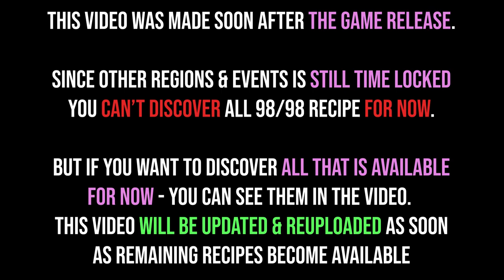Tower of Fantasy All Cooking Recipes Showcase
All Cooking Recipes Tower of Fantasy. Tower of Fantasy showcase of all available cooking recipes. You can see how to cook all food in Tower of Fantasy following this video.

* This Video was made soon after the game release.

Since other regions & events is still time locked
you can’t discover all 98/98 recipe for now.

But if you want to discover all that is available
for now - you can see them in the video.
This Video Will be updated & reuploaded as soon
as remaining recipes become available.